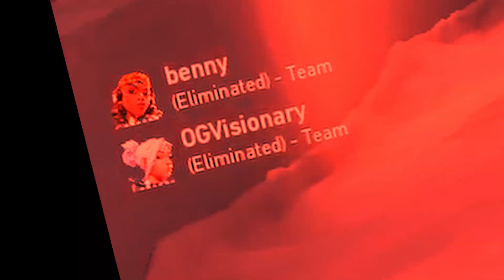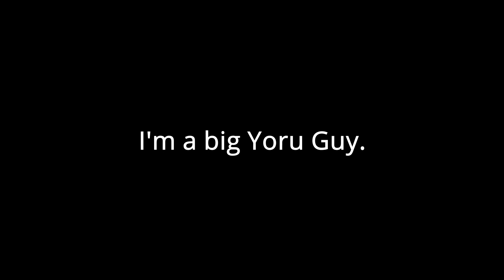Yoru El Nino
THANK YOU FOR GETTING ME ONE STEP CLOSER TO MY DREAM.
EVERY VIEW HELPS.